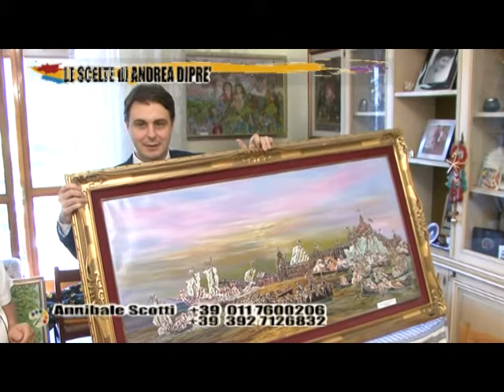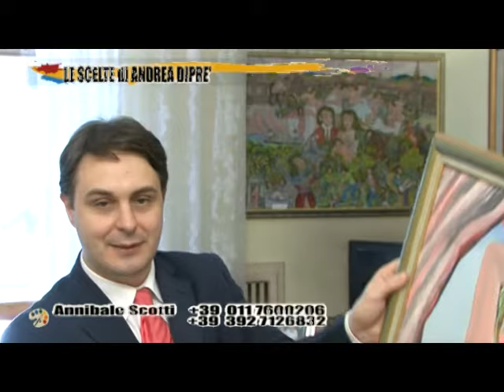Il critico d'arte prof. avv. Andrea Diprè presenta nuovamente l'artista Annibale Scotti